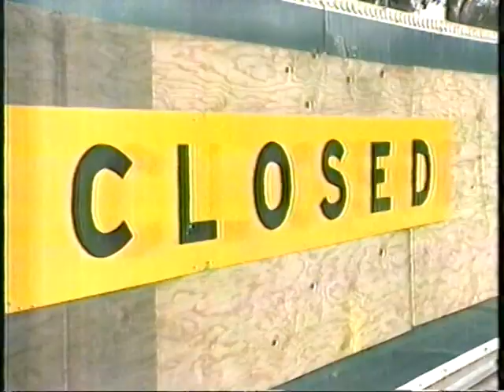Bill Hillman Reports, KPIX, San Francisco, April 24 1991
Legendary and enduring KPIX talent reports on the demolition of San Francisco freeways deemed unsafe in the aftermath of the 1989 Loma Prieta Earthquake.